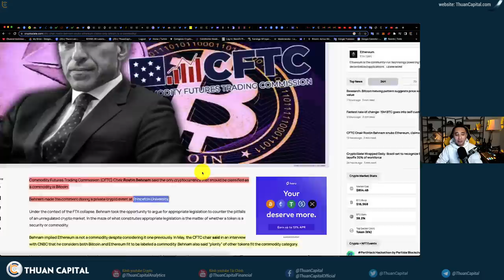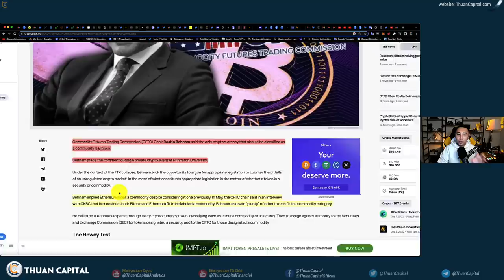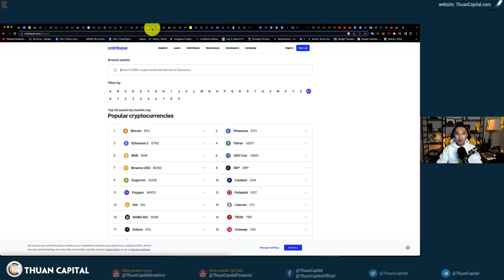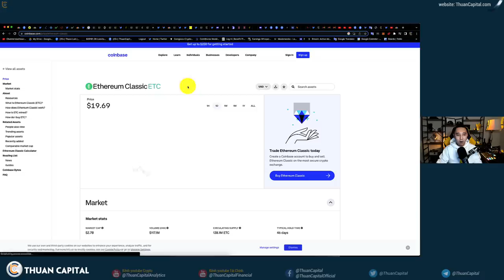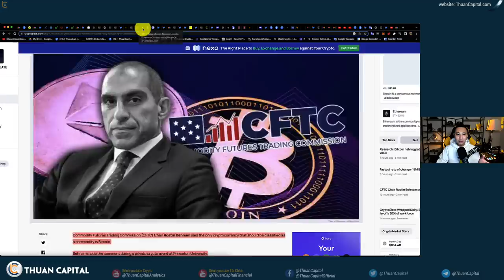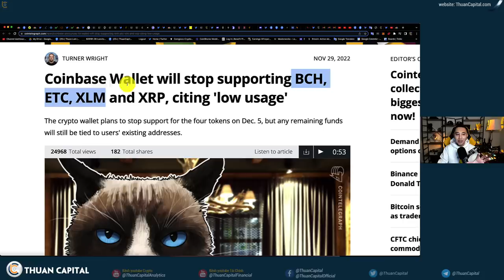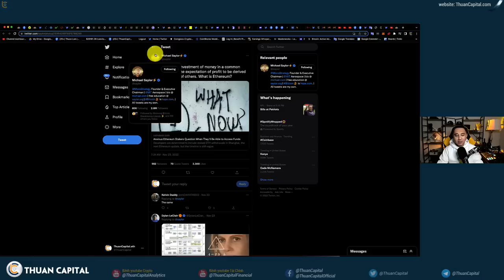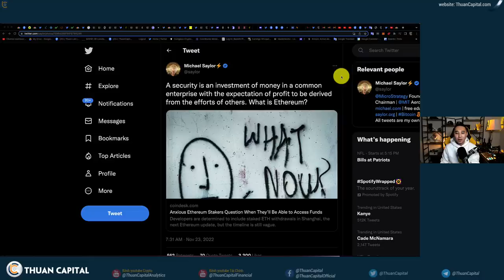1476 (Part 3) - WARNING! ETH Có Thể Bị Xem Như Là Chứng Khoán